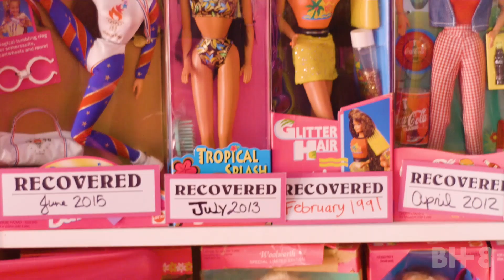Episode 1 FIRST CUT! Barbee Rehab: Addiction is Hard..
Where Barbee Addicts and Addicted Barbees Come to Heal. Do you know someone addicted to all things Barbee? Well... Barbees have addictions too. There is a place where they can all get better and that place is Barbee Rehab. Lead by the famous Doctor Midge, each day Barbees and humans are cured from their addictions. They help each other to help themselves. Shoe addiction... collecting Barbee Heads... we can cure you.